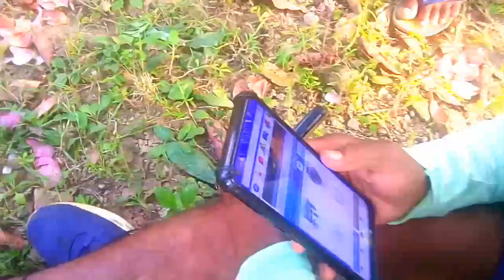Hum sab mil ke World famous Sambalpuri song Gaye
hindi vlogs
vlog in India
Indian vlogger
Desi vlogger
village vlogger